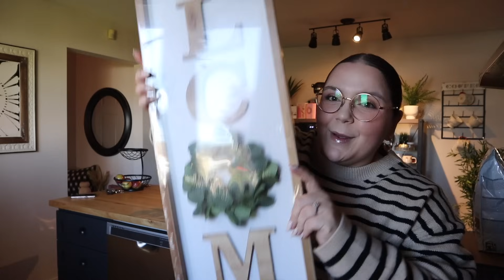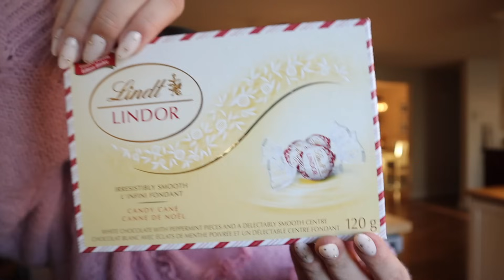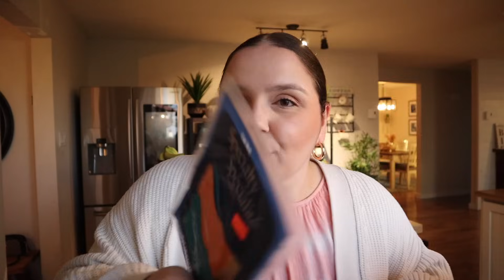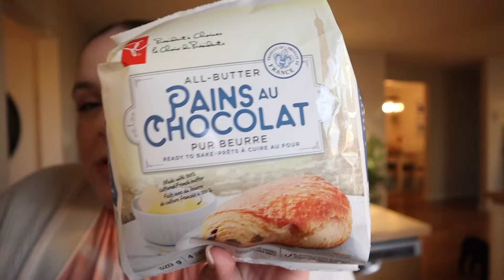Vlog #473 - 18 au 20 oct 2023 / Nouveaux ongles, haul festif & achat très excitant! 🎄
Salut tout le monde, bon lundi!💓 Voici quelques moments des derniers jours. Je vous montre mes nouveaux ongles, on fait une petite mise au point et les achats des fêtes sont commencés!!!🧡  Bonne semaine, merci pour tout & à la prochaine! 💓

💓 Codes promos:
•10% de rabais sur tous les produits de la boutique de "Kaseme" avec le code mine10 au lien suivant
•10% de rabais sur tous les produits de la boutique "Les Cousines" avec le code mylene10 au lien suivant
•10% de rabais sur tous les produits de la boutique "Obsession Cup" avec le code mylene10
•10% de rabais sur la boutique Coco Caribou avec le code noumnoum10